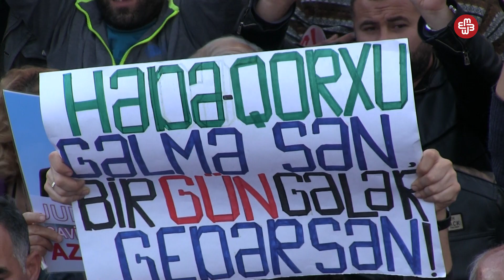"İlham Əliyevin dövründəki sözlər: Laundromat, şapka, otkat..."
Milli Şura oktyabrın 7-də, saat 15:00-da Yasamal rayonundakı İdman Sağlamlıq Kompleksinin stadionunda (keçmiş "Məhsul") mitinq keçirilib.
MŞ sonuncu dəfə sentyabrın 23-də mitinq keçirmişdi. Mitinqöncəsi aksiyanın təşkilatçıları Bakı şəhər Baş Polis İdarəsinə dəvət edilərək, onlara xəbərdarlıq edilib. Mitinqdən sonra isə iştirakçılar  polis bölmələrinə çağırılıb, onlara növbəti mitinqdə iştirak etməmələri tövsiyə olunub.